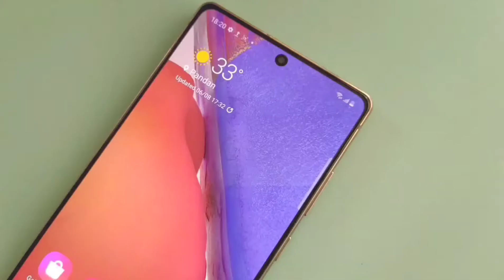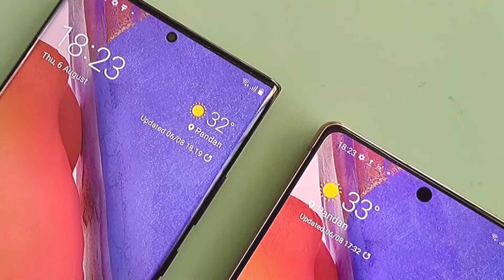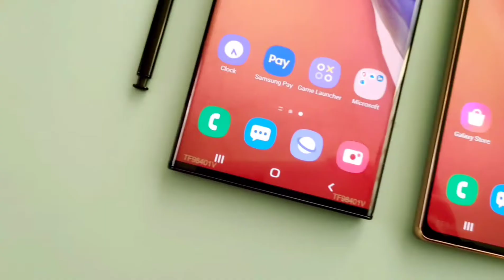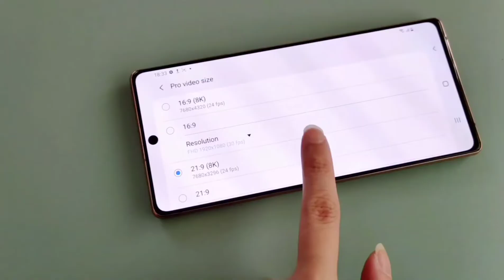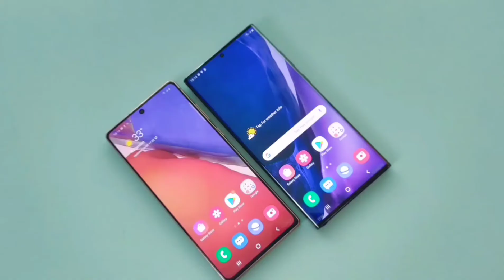【Samsung Galaxy Note 20系列】动手玩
很多人在问：哪里预购Note 20最划算？
答案当然是：Senheng / senQ 啦！

除了可获得价值RM1207的赠品之外，PlusOne会员还可以享有额外1年保修期、0%利率分期付款，以及以旧换新获得现金折扣！

PlusOne Citi用户更可额外获得2年保修期及价值RM268赠品！ *

买了电话，还有“买了再买”（PWP）优惠，可以享受 5% EZCredit 折扣，可应用在Galaxy Active 2 , Galaxy Fit 和Type C- Cable !

而且，购买Note20系列正版手机保护套还可享有高达20% 折扣！

酱够力的优惠，你还等什么？赶快点击以下网址预购三星Note 20吧：